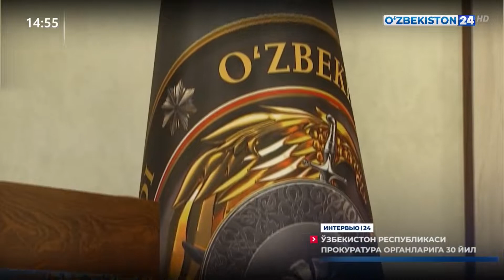O‘zbekiston Respublikasi prokuratura organlariga 30 yil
Zokirjon Almatov - O‘zbekiston Respublikasi Ichki ishlar vazirining maslahatchisi